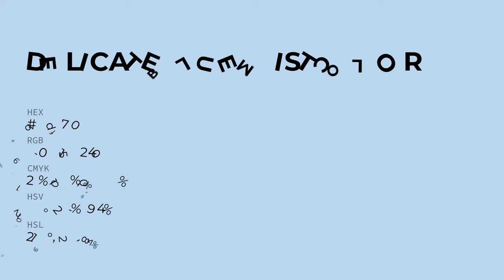Delicate Blue Mist color bed7f0 hex color - Blue color - Warm color bed7f0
What color is Delicate Blue Mist ? bed7f0 hex color - Blue color - Warm color bed7f0

Hex bed7f0 Color Code is also known as Delicate Blue Mist color.

Hex bed7f0 Color code in RGB color code model is created after adding 74.51% red color, 84.31% green color and 94.12% blue color.
Hex bed7f0 Color code in CMYK color (process color) code model is generated after subtraction of 20% cyan, 10% magenta, 0% yellow and 5% black.